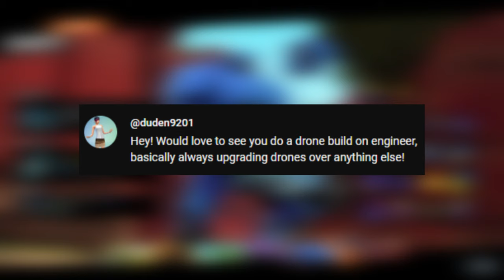Roboquest DRONES only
In today's episode we play as the Engineer and try going for a drones only build.

00:00 Drones & Guns
38:10 Drones only

Roboquest is a fast-fps roguelite playable in solo or 2 player cooperation. Blast your way through hordes of evil bots, customize your character along the way and unlock permanent upgrades to push further into the game each time you retry.